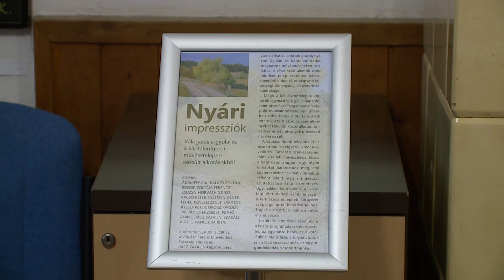Kaleidoszkóp: Nyári impressziók, Miénk a tér, Concerto Filharmónia évadzáró koncertje (2023.06.02.)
A Nyári impressziók című kiállításról, a Miénk a tér elnevezésű rendezvény programjairól, majd a Concerto Filharmónia Zenekar évzáró koncertjéről hozunk egy-egy összefoglalót adásunkban.